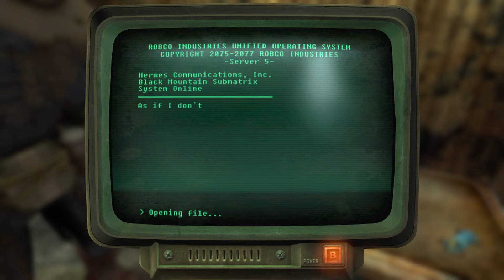Fallout: New Vegas | No Commentary Playthrough | Part 70 - Black Mountain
Part 70 of a no commentary playthrough of Fallout: New Vegas played on Xbox Series X.

Playthrough Goals

1. Good Karma and NCR Focused Ending
2. Level 50 Cap
3. Max all Special Stats to 10
     a) Will Include Temporary Time based Stats (Such as Solar Powered)
4. Max all Skills to 100
5. All Possible Quests
6. All Possible Locations Discovered & Explored
7. All Possible collectables (Clothing, Armor, Weapons, Skill books, perks, etc.) possible excluding choice based items and perks.
8. All challenges (with some exceptions) completed

Chapter 9: Glory of the Past Part 9

The BoS sends Delvin to Black Mountain which is overrun with Super Mutants.